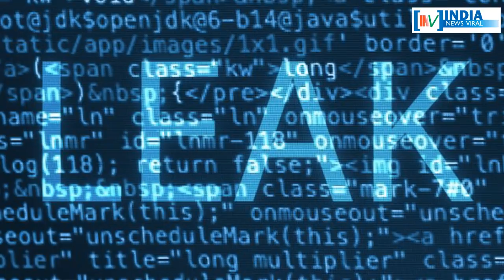फेसबुक डेटा लीक मामला : जुकरबर्ग को लगा हजारों करोड़ का फटका ! INDIA NEWS VIRAL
टेडा लीक मामले में फेसबुक प्रमुख को लगा हजारों करोड़ का फटका। महज 5 दिनों में ही डूब गई मार्क जुकरबर्ग के 8 सालों की कमाई, आखिर कैसे, जानने के लिए देखें रिपोर्ट